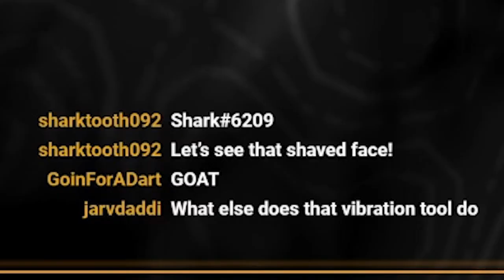Water Guns and Alphagetti - The Smorgasborg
Welcome to the Smorgasborg! The Internets one stop spot for everything and anything!

This week is packed full of content starting off with a story about when I decided to build my own water contraption for a water fight consisting of a fertilizer container but quickly realized it was a horrible idea! Pokemon Sword and Shield are on the menu as the Giga Game of The Week so I share my thoughts on as well as a JPC highlight of the week! Finally we end the show off with a brand new segment called "Commercial Break" where we watch a commercial Tate and I made back in 2013!

00:00 - Intro
00:46 - Story Time
04:23 - Giga Game
08:16 - Commercial Break
09:10 - Extro